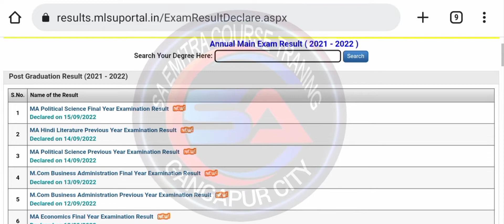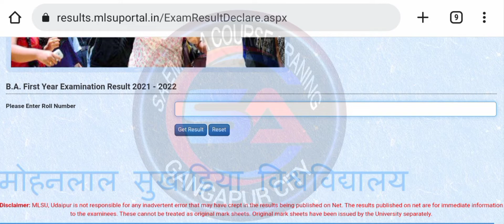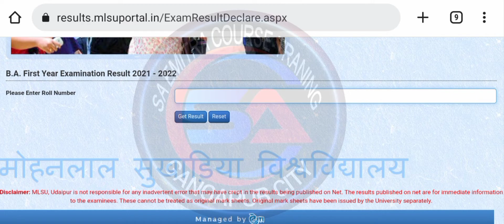MLSU BA 1st Year Result Release| how to check ba 1st year result| ba 1st year result kaise dekhe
Your Queries ⤵️
MLSU BA 1st Year Result Release
how to check ba 1st year result
ba 1st year result kaise dekhe